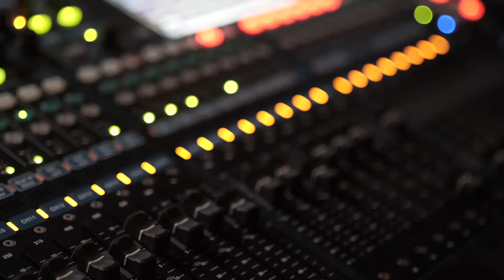02 EL RANCHERO CHIDO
🔴🎥🎬Estreno del Ranchero chido 🤠🤟🏽en concierto 🎙🥁🎷🎸🎶 ❗ La pasamos increíble 🤩❗en este concierto "Más cerca de ti"® 📣 Arriba 🔝 San Felipe Guanajuato SuenaBonitoSuenaNegrete Contrataciones: 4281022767 / 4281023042